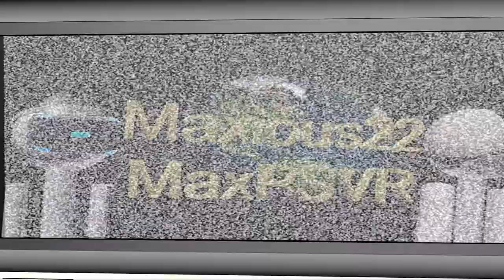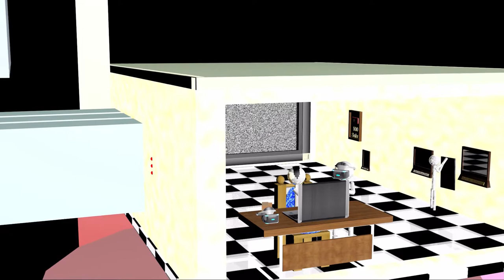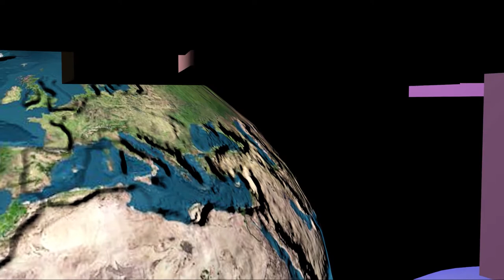EU Attacks Freedom of Speech, Fallout 76 update.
EU Attacks freedom of speech.
Fallout 76 trailer comments
and a few other games

other Vids explaining the situation a bit more